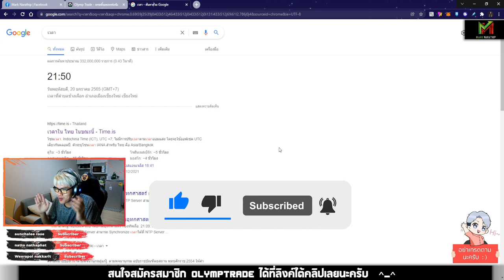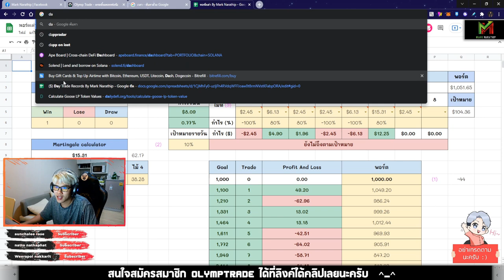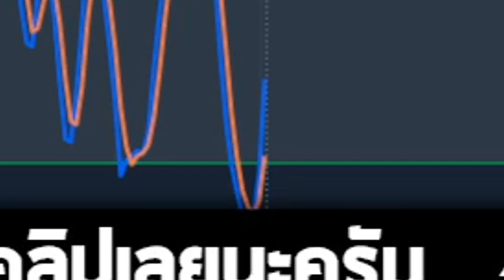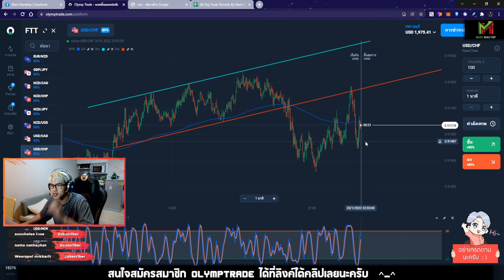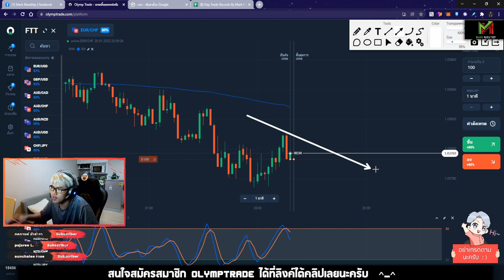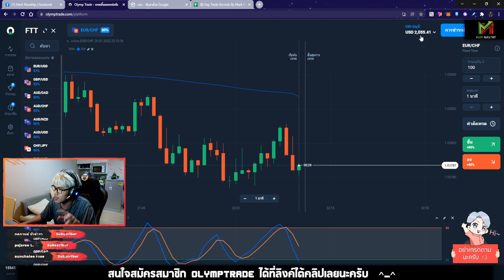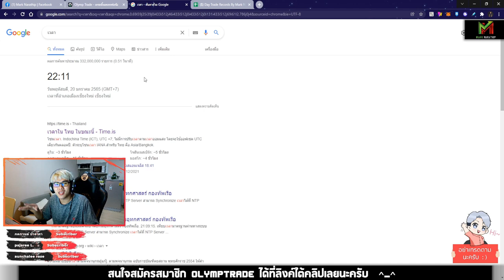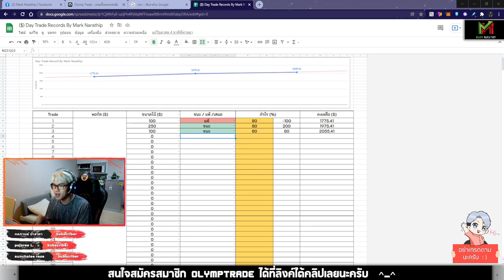VLOG Trade Ep.19 ❤️ เทรดเอาคืน จากที่ขาดทุนไป ได้กลับมา 180$ 😍😍